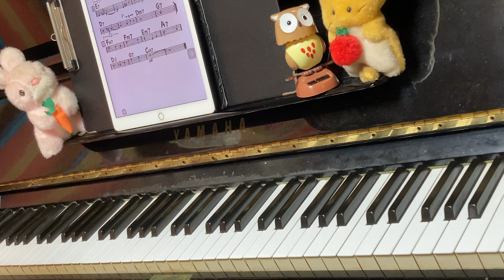600 All of Me 0406 6m22s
Almost a minute's improvisation piano〜

レッスン生徒募集